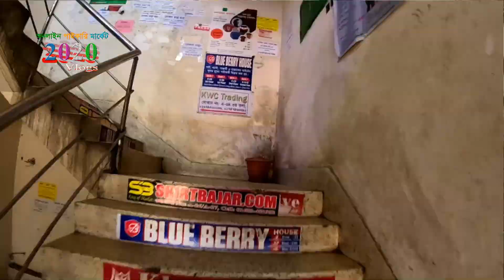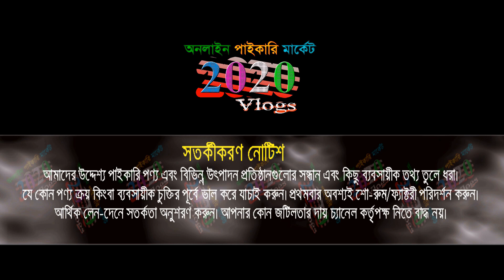new design shirt | অনলাইন ভাইরাল শার্ট | viral shirt | shirt bazar | shirt wholesale | 2020 Vlogs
অনলাইন ভাইরাল নতুন ডিজাইন শার্ট new design shirt | online viral shirt | shirt bazar | shirt wholesale | 2020 Vlogs ব্যবসার আইডিয়া .

🏠 শার্ট বাজার ডট কম
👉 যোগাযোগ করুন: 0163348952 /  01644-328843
ঠিকানা: হজরত শাহ্ আলী গার্লস স্কুল এন্ড কলেজ মার্কেট (৩য় তলা)
দোকান নং-এ/২৬,২৭, মিরপুর-১, ঢাকা
🚺নতুন ব্যবসায় ইচ্ছুক বেকারদের জন্য থাকছে বিশেষ সুযোগ-সুবিধা।
1️⃣সারাদেশে কুরিয়ার-কন্ডিশনে পাইকারি বিক্রয় করা হয়।
2️⃣অর্ডার কনফার্ম করতে পাঁচ শত/এক হাজার টাকা বিকাশ করে বাকি টাকা ট্রান্সপোর্ট/কুরিয়ার এজেন্সি থেকে প্রডাক্ট বুঝে নেয়ার সময় পরিশোধ করুন।

🙏🙏Please Like_Comment_Share 🙏🙏